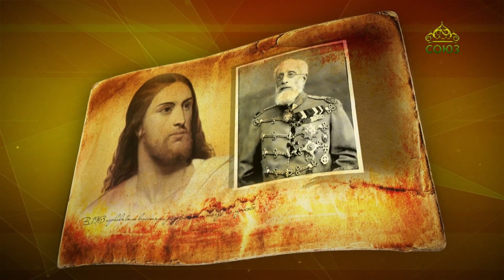Простые истории. Александр Александрович Пушкин